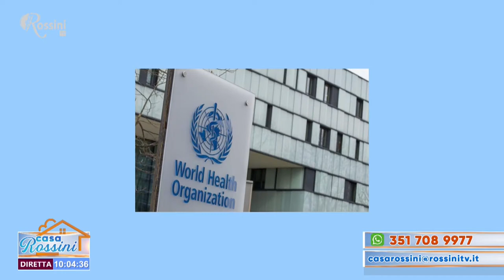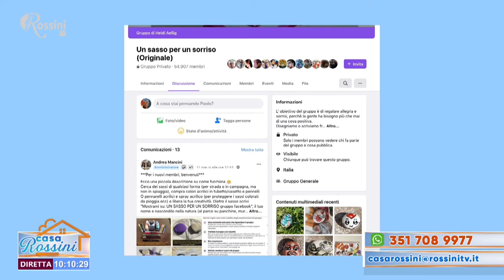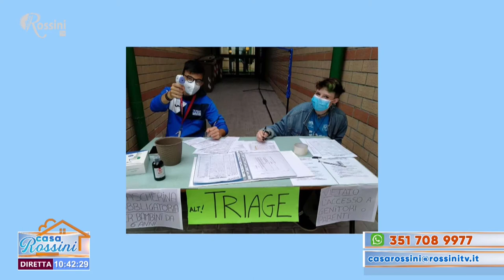Casa Rossini 7 aprile 2021